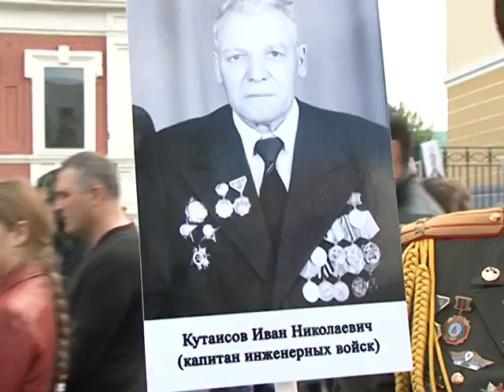Акция «Бессмертный полк» в Ст. Осколе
В этом году старооскольский Бессмертный полк прошел по новому маршруту. Колонны формировались в центре города, на улице Ленина. Во время Великой Отечественной войны там был мобилизационный пункт. Отсюда старооскольцы уходили на войну. Из 40 тыс. воевавших не вернулись больше половины. Зато сегодня их дети, внуки и правнуки с фотографиями в руках пройдут до площади Победы.